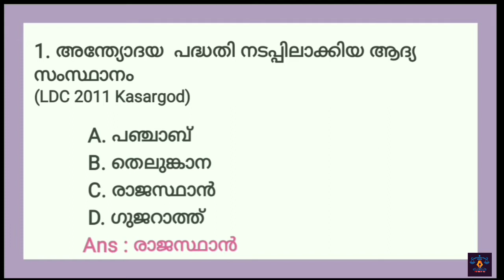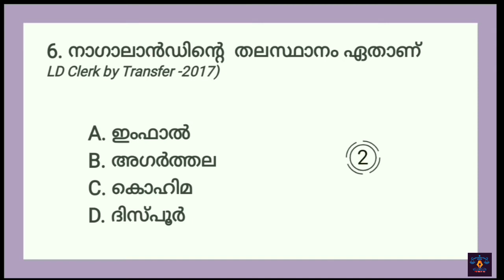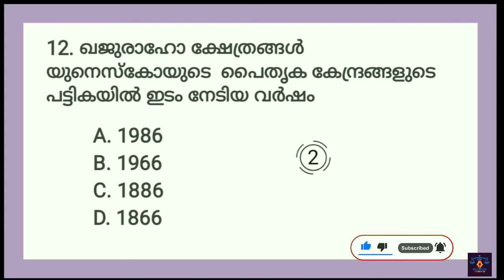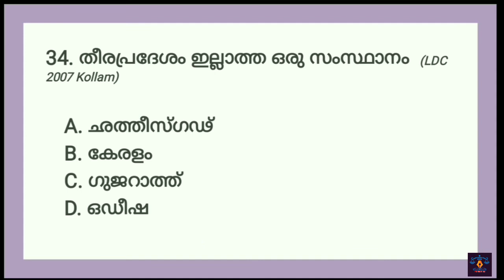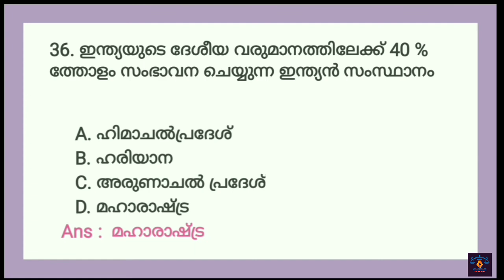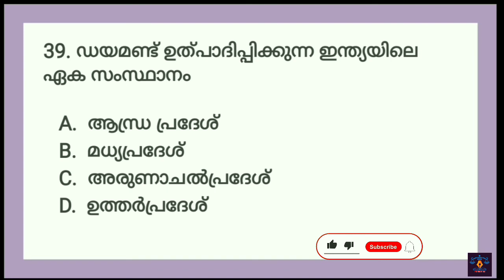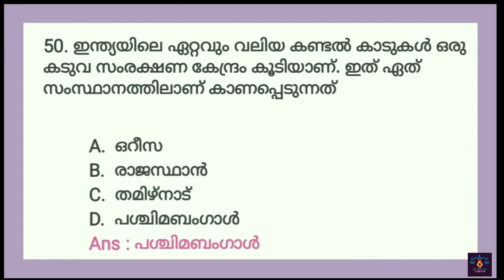Indian States 100 Previous Questions Part 1 ll LDC ll LGS